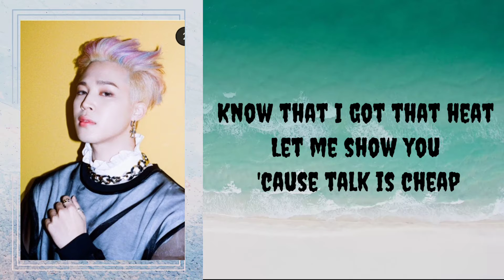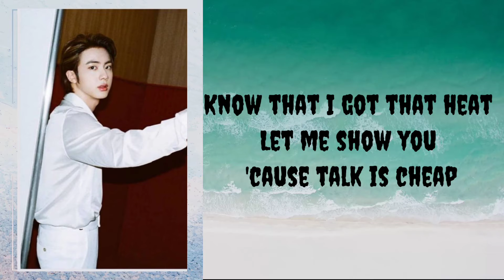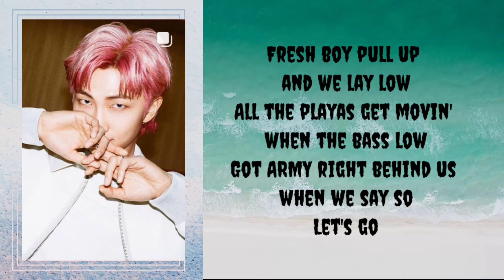BTS Butter (cooler remix) lyrical video